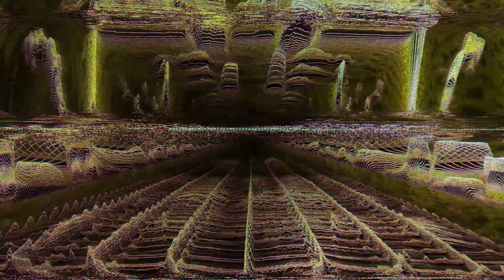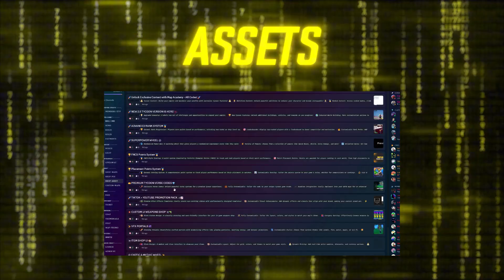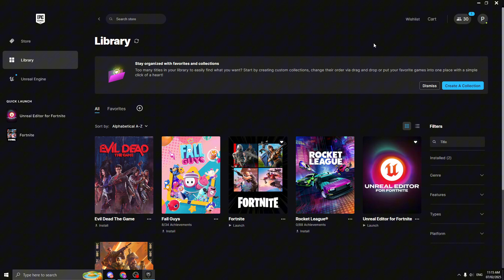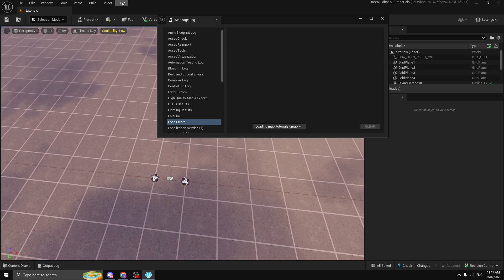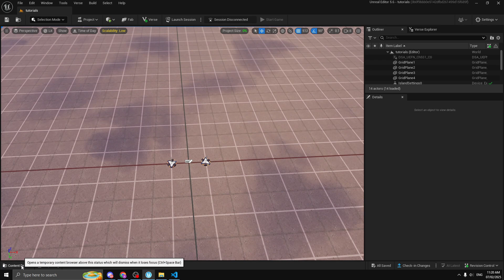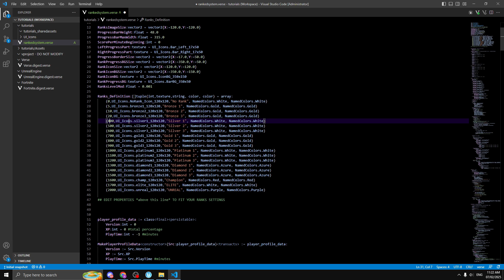How to Create an Advanced Rank System with Playtime in UEFN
Learn how to create an advanced rank system with playtime tracking in Unreal Editor for Fortnite (UEFN). This step-by-step tutorial covers everything you need to know to set up a ranking system based on player time, perfect for Fortnite Creative maps. Whether you're a beginner or an experienced creator, this guide will help you enhance your UEFN projects with a professional ranking system.

 What You’ll Learn:

How to track player playtime in UEFN

Setting up an advanced ranking system

Best practices for Fortnite Creative scripting

Optimizing your system for a better player experience

0:00 - Intro Music
0:33 - Channel Intro
1:48 - How to Get Rank System & Playtime in UEFN
1:56 - Join Discord Server (Step 1)
2:40 - Download & Install UFN
3:31 - Adding Verse File & Configurations
4:04 - Setting Up Rank System & UI
5:47 - Outro & Discord Invitation